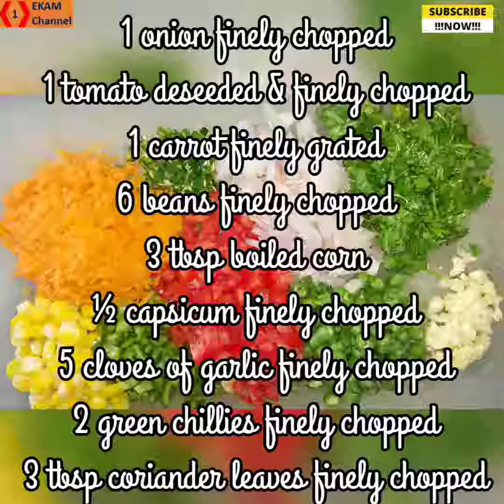No Bread Sandwich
Hi Foodies,

No Bread Sandwich is a delicious & high protein packed sandwich recipe that is sure to be your NEW favourite family recipe. It not only delivers the taste & flavour, but also makes it a complete & balanced meal. For the ones who have reservations for bread this is an ideal recipe having all the required nutrients & flavours.
So, watch the video & do give this amazing & delicious recipe a try!!

Preparation time : 20 minutes
Cooking time : 5 minutes
Total time : 25 minutes
Serves : 4 persons

Ingredients :

1½ cups besan / gram flour
½ cup rava / semolina
¼ cup curd
1 cup mayonnaise
1 onion finely chopped
1 tomato deseeded & finely chopped
1 carrot finely grated
6 beans finely chopped
3 tbsp boiled corn
½ capsicum finely chopped
5 cloves of garlic finely chopped
2 green chillies finely chopped
3 tbsp coriander leaves finely chopped
1 tsp black pepper powder
1 tsp mixed herbs / oregano
Cheese slices
½ tsp eno
Salt to taste
Cooking oil

Notes :

1. Adjust the spice to suit your taste & preference. You can skip green chillies if preparing for kids & add red chilli flakes.
2. Make sure to keep the batter thick else it will not set well. (The batter should not flow on its own instead you should be able to spread it on the sandwich maker - check for the consistency of the batter🙂).
3. Alternatively you can make the no bread sandwich on a frying pan as well. Grease the pan with oil & spread the batter to the desired shape & spread the mayo filling in the centre. Cover the mayo filling with the batter & cook covered on low flame. Flip & cook both the sides till it turns golden brown & crisp on both the sides. You can also make this recipe using an electric sandwich maker.
4. Make sure that you spread a thin layer of the batter & thick layer of the stuffing.
5. Spread the stuffing evenly leaving some space on all the sides else the filling will ooze out as it it heats.
6. You can substitute the mayo stuffing with the potato stuffing.
7. Add veggies of your choice to make it more nutritious & tasty.
8. If you don't have the mixed herbs or oregano you can very well skip them.
9. Hund curd is the best substitute for mayonnaise.  Make sure that there is no water content in the curd.
10. Fine semolina/ rava should be used in this recipe. If using the coarse variety do grind it in the mixer and make it fine.
11. Melted butter can be substituted for oil. Cheese slices can be substituted with grated cheese.
12. The sandwiches get cooked very fast so keep checking after 2 minutes of cooking for the 1st side. The 2nd side subsequently takes less time. To make the sandwiches more crisp brush the sandwich on both the sides with oil / butter once cooked & grill for some more time.

Happy Cooking!!